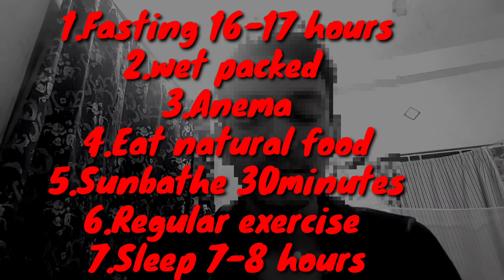Hair fall solution 200% working in Bangla. চুল পড়া সমস্যার ন্যাচারাল সমাধান।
Hair fall Problem  is the biggest problem . Every women and man faceing this problem  in a certain time in their life.I explain important and best haifall solution tips.If guys fall this rules you must stop haifall with out medecine.